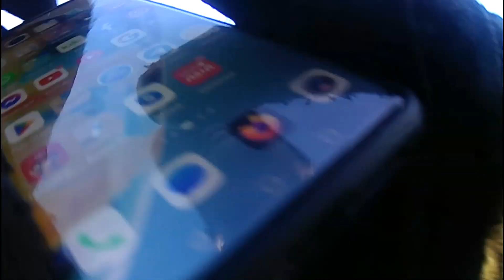ROCKRIDER AM 100S RIDING 🚴‍♀️ NICE SUNNY DAY 😎 PERFECT TIME ⌚ TO ENJOY A BIKE RIDE 🚴‍♀️THROUGH TOWN💜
Hi and welcome and please subscribe check out my videos on free money making from survey apps and sms apps and sharing net bandwith that pay to Paypal, to household, gaming and other stuff thanks and lets begin. Todays ride with Apeman action camera on 2.7k resolution with eis stability on. Using chest mount with action camera placed upside down. Very enjoyable ride nice weather no wind really enjoyed the day.  Thanks for taking the time to watch the video and please subscribe to my channel, and remember to click the bell notification icon so you dont miss any uploads thanks alot.

PAIDVIEWPOINT.COM Get paid to do surveys either they email you or check the site. Easy
small surveys get cashed out after you reach $15 dollars which is £12.03. The more surveys you do when offered the more you earn, check here to sign up to check it out no disqualification at all thank you.

used to be for phones as well but they are working on it and will come back soon to Android and Apple phones, but so far its working well on Windows PC. Just leave EarnApp running on your PC in the background and watch it earn money for you passively. It requires your Google email to sign into it and they also have a desktop dashboard to keep a eye on your progress in the windows app.
Cashouts used to be $20 but they reduced it to $5 dollars which is good. You can get Amazon Vouchers or Paypal Money choice is yours. Very pleased with the progress its making so in a small amount of time.

SIMCASH.IO
I'm inviting you to join Simcash, which pays you to send sms to countries legit and pays well link is here its fantastic and big earner

HONEYGAIN
this code will automatically give you $5 dollars the moment you sign up and register and dont forget you must share your data with HoneyGain.  They have a minimum of $20 dollars before you can cash out to Paypal and also you may like to know you can share HoneyGain across multiple devices at the same time to maximise your income and make money quicker.